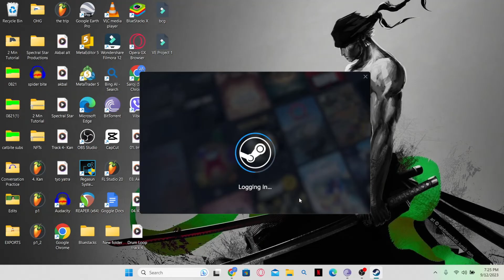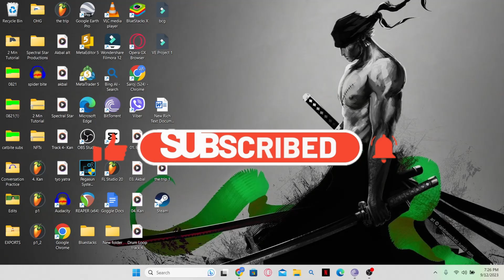Steam Login: How to Login Steam Account With QR Code 2023?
Streamline your Steam login process with QR codes! In this easy-to-follow tutorial, we'll show you how to use QR codes for logging in to your Steam account, making access to your favorite games more convenient than ever. Join us to learn this efficient method and get gaming in no time.